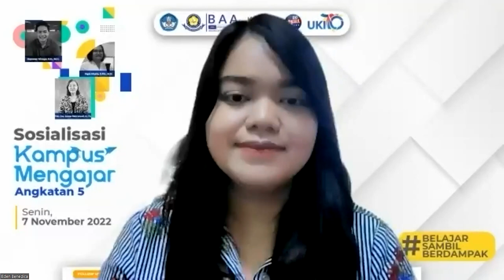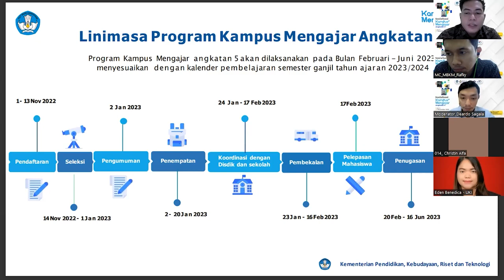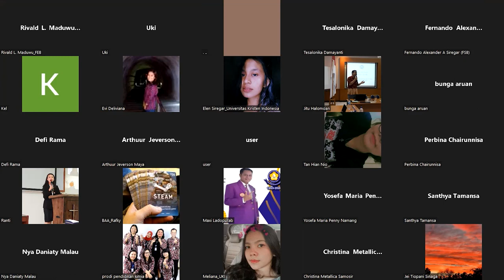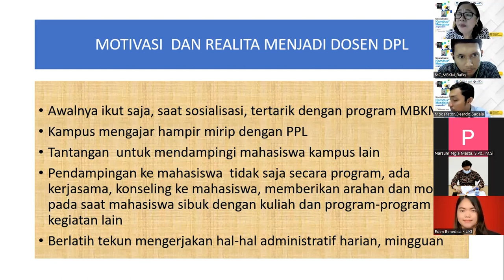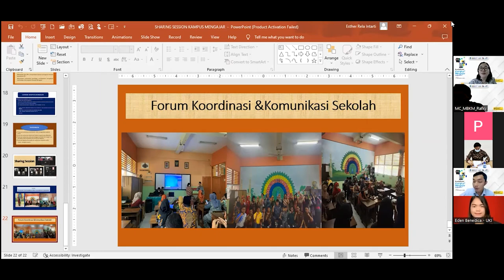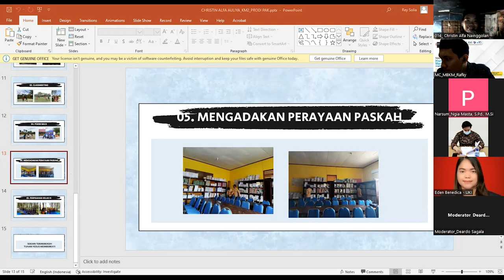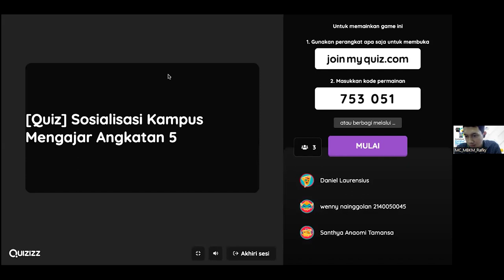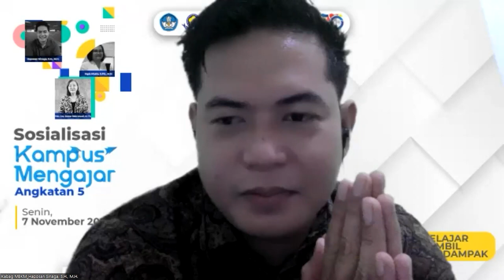Sosialisasi Kampus Mengajar Angkatan 5 - Universitas Kristen Indonesia (MBKM)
Merdeka Belajar Kampus Merdeka (MBKM)

Kegiatan SOSIALISASI PROGRAM KAMPUS MENGAJAR ANGKATAN 5 dari Tim Merdeka Belajar Kampus Merdeka UKI, telah dilaksanakan pada:

Hari/tanggal : Senin, 7 November 2022
Waktu : 09.00 WIB - selesai
Melalui Ruang Virtual Zoom Meeting

Narasumber :
1) Sesi Sosialiasi Program Kampus Mengajar Angkatan 5 :
Bapak Haposan Sahala Raja Sinaga, S.H., M.H. (Prodi Hukum)

2) Sharing Session Koordinator PT :
Ibu Ngia Masta, S.Pd., M.Si (Prodi Pendidikan Fisika)

3) Sharing Session Dosen Pendamping Lapangan (DPL) :
Ibu Pdt. Dra. Esther Rela Intarti, M. Th. (Prodi Pendidikan Agama Kristen)